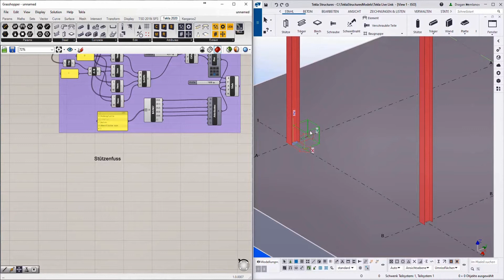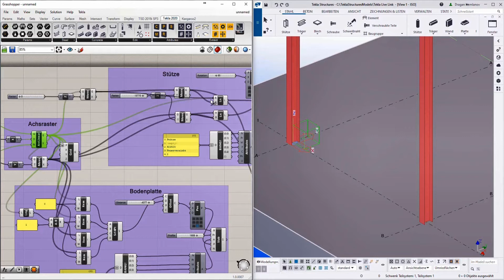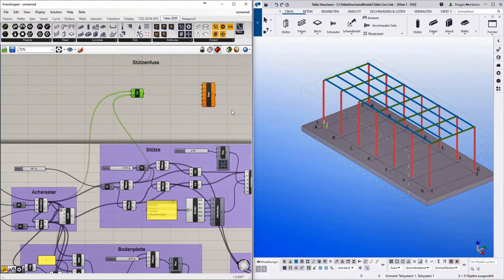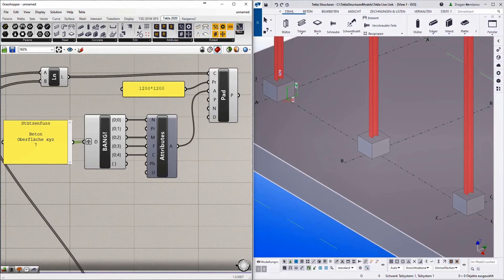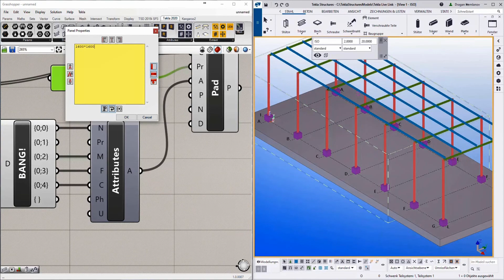Stützenfüsse - Grasshopper und Tekla Structures Live Link (#6/9)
Erstellen Sie Stützenfüsse unter zwischen den Stützen und der Bodenplatte und übertragen Sie diese direkt von Grasshopper nach Tekla Structures. Durch den Tekla Live Link werden Änderungen in Grasshopper direkt im Tekla-Modell dargestellt.